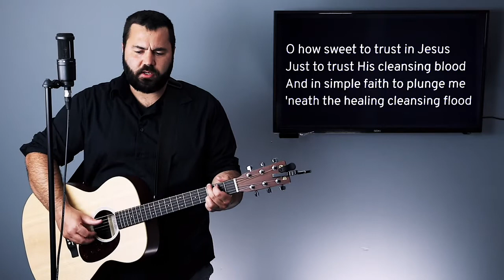January 3, 2021 Worship